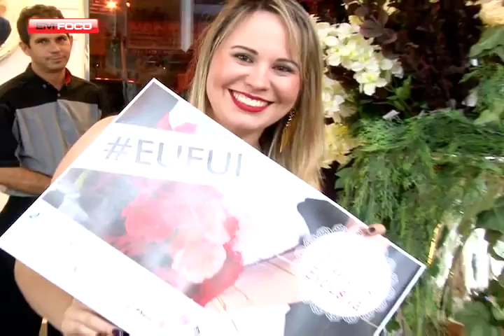PRIMEIRO ENCONTRO DE NOIVAS EXCLUSIVA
Sucesso : Primeiro Encontro de Noivas Exclusiva movimenta noite goianiense